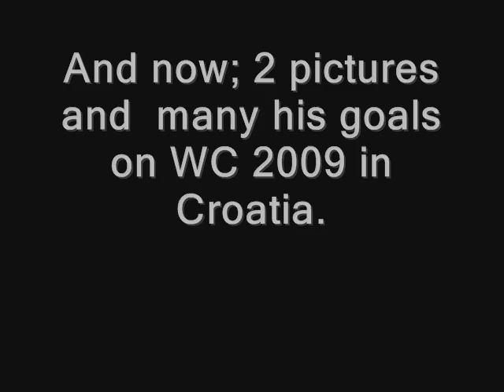Domagoj Duvnjak 40 goals for Croatia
Domagoj Duvnjak the next best player in the world playing for Croatia. Around 40 his goals, and many goals on WC in Croatia. Duvnjak vs France, France, Poland, Hungary, South Korea, Spain, Sweden...Look at the video to the end. Watch and rate this video. You will enjoy!I am sorry if resolution is bad.